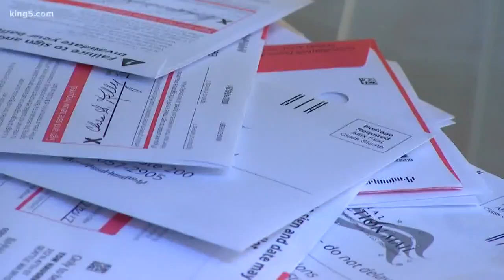King County Council approves prepaid postage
Voting by mail just got even easier in King County today-after council members approved a plan to pre-pay postage on your ballots.